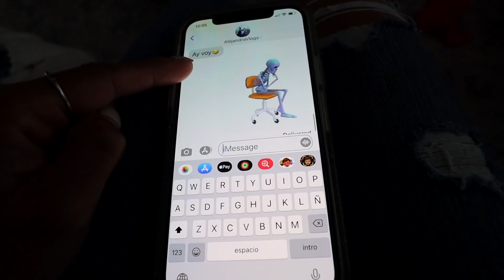Nos Fuimos a Comer Pupusas + Nadie Sabe Lo que Somos 📸😂+ el secreto de la Compra 😂- ♡IsabelVlogs♡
Nos fuimos a comer unas ricas pupusas que ya teníamos el antojo desde hace mucho tiempo ! y por fin nos pudimos juntar con @alejandravlogs472  y @LaMaryVlogs ,..   nos juntamos las tres vlogueras y cuando nos ven con cámara siempre nos preguntan que es lo que hacemos?? cuando les decimos nadie sabe de eso !!.  La Mary no nos quiere compartir sus compras . compre un contenedor el agua para motivarme a tomar el agua que necesita mi cuerpo .

link del contenedor para el agua

Aqui me hice mis cejas

LOCACION
440 Cobia Dr , suit 702

Me pueden mandar a cualquiera de estos nombres !!
IsabelVlogs
Isabel Selleck
Isabel Valenzuela

✔️MUCHOS LIKES
✓ COMPARTAN

LINKS IMPORTANTES !

Camara que utilizo para mis Vlogs ...